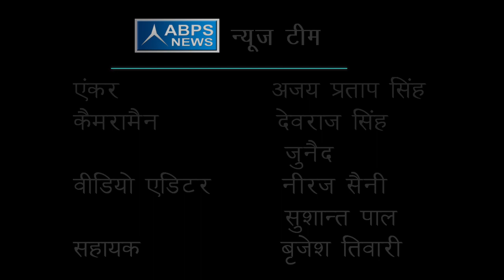मजहब की राजनीति करने वाले नहीं कर सकते तरक्की :- हाजी इरफान सोलंकी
APBS NEWS टीम के विशेष कार्यक्रम “विधायक जी चले गांव की ओर” में आज टीम से वार्ता के दौरान,  कानपुर के सपा विधायक हाजी इरफान सोलंकी ने बताया कि मजहब की राजनीति  करने वाले नहीं कर सकते कभी भी तरक्की, साथ ही उन्होंने यह भी बताया कि वर्तमान सरकार जनता की उम्मीदों पर खरी नहीं उतर पा रही है उन्होंने वर्तमान सरकार से मांग की है कि सरकार जनता की  जरूरतों को समझें।